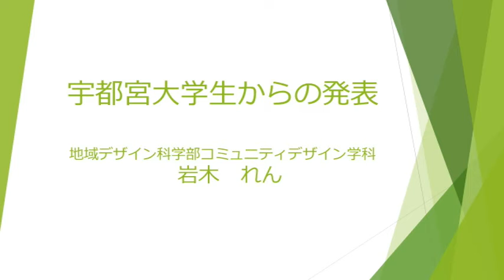宇都宮大学生報告会 学生の発表動画（市民生活）【市民参加による気候変動情報収集・分析事業】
令和3年2月16日（火）に開催した「市民参加による気候変動情報収集・分析事業 宇都宮大学生報告会」での宇都宮大学生の発表（市民生活）を公開しました。

報告会の詳細は、次のURLからご確認ください。